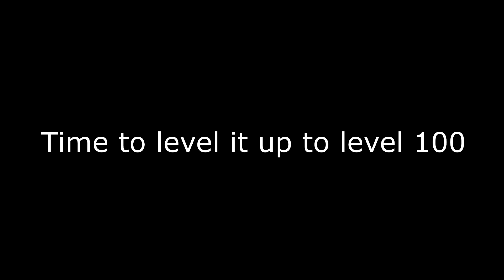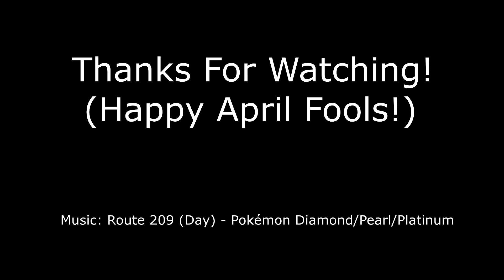NEW OSCAR SKIN + LEVELING IT UP TO LEVEL 100 | Roblox Arsenal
Hello if you enjoyed this video. Consider leaving a Like and Sub. It helps my channel a lot!

In this video, I showcase the new April Fools skin Oscar and level it up to level 100.